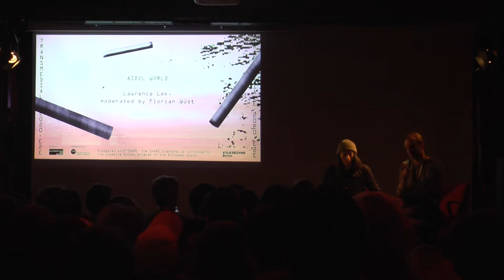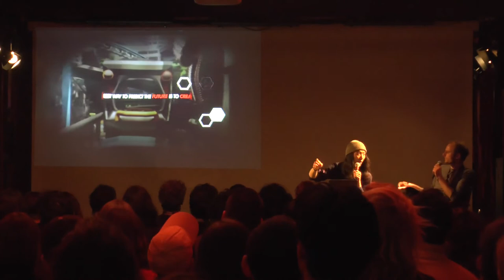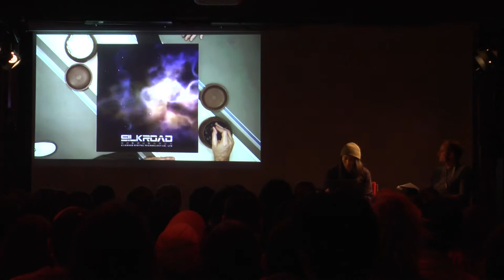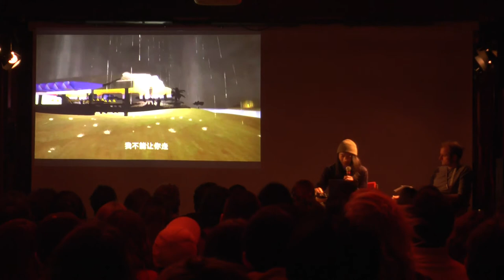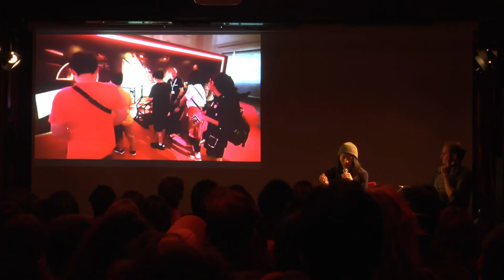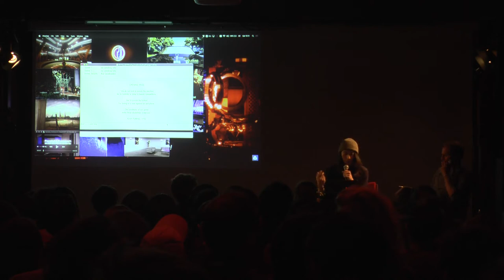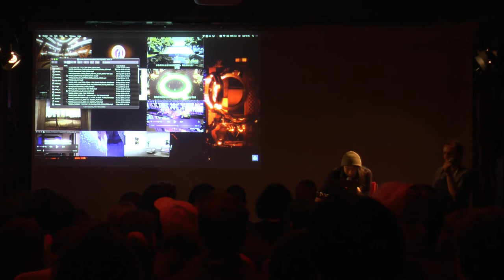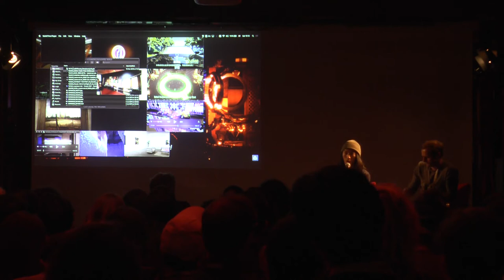AIDOL World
Symposium End to End
with Lawrence Lek and Florian Wüst